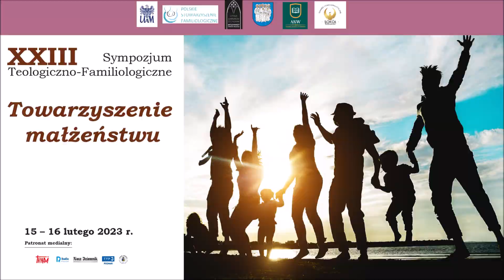XXIII Sympozjum Teologiczno-Familiologiczne - homilia ks. bp dr Krzysztofa Wętkowskiego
XXIII Sympozjum Teologiczno-Familiologiczne - Towarzyszenie małżeństwu i rodzinie